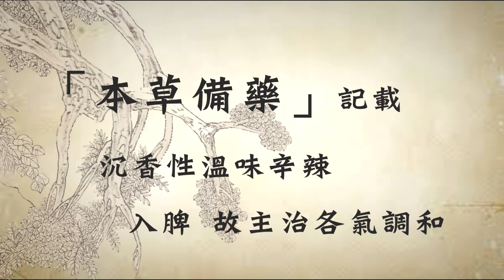上上阡-沉香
用稀有珍貴的木
 製出天然無毒沉香
 「本草備要」紀載
 沉香性溫味辛辣 入脾 故主治各氣調和

台灣藝術台特別嚴選上上阡香品系列
 用沉香
 找尋塵囂中的靜
 解除煩亂中的心
 淨化磁場
 無論您在閱讀 品茗 禪修 靜坐
 都能找到樂活新世界 !!